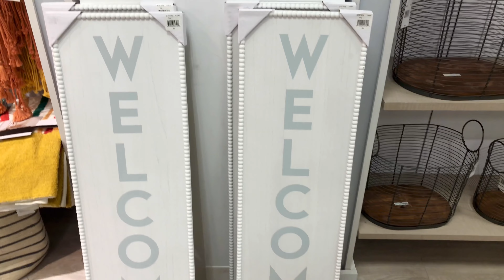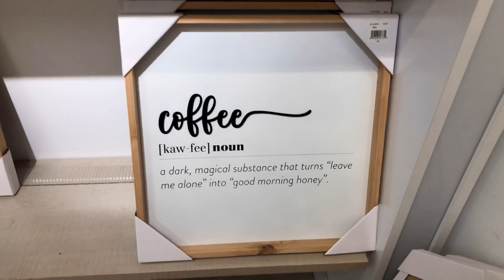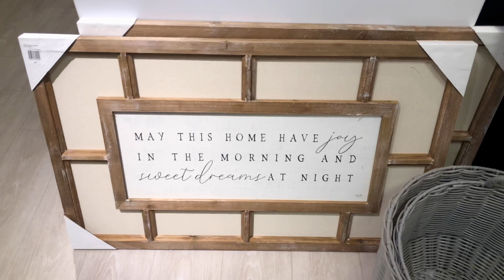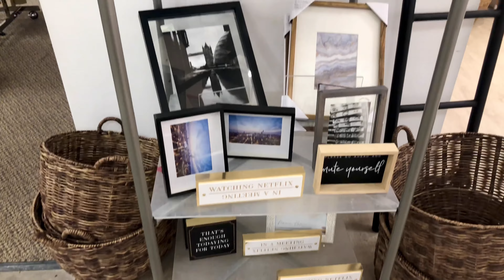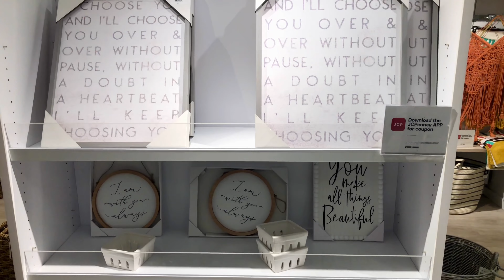JCPenney Home Decor!